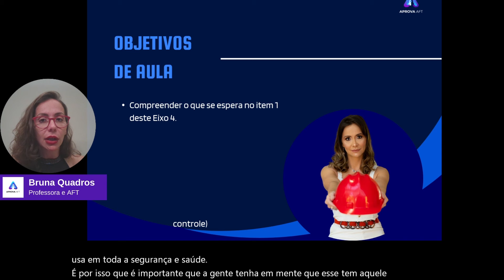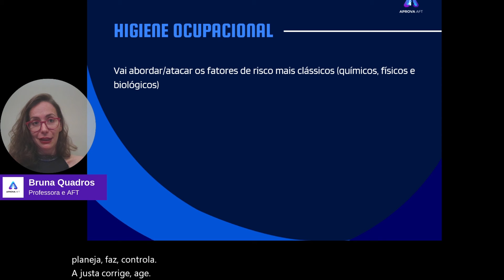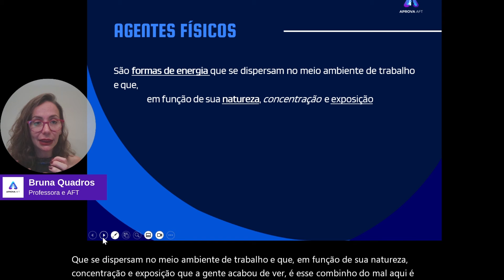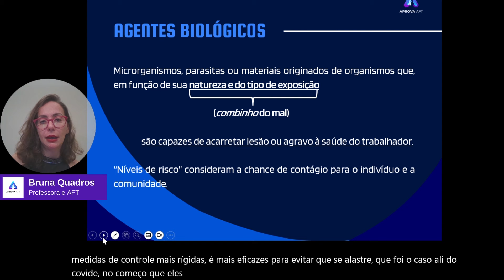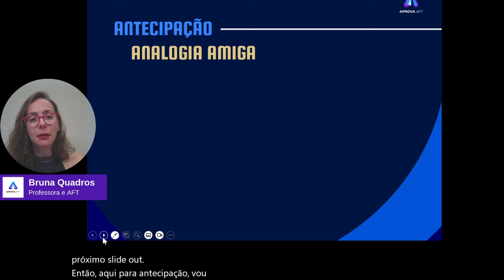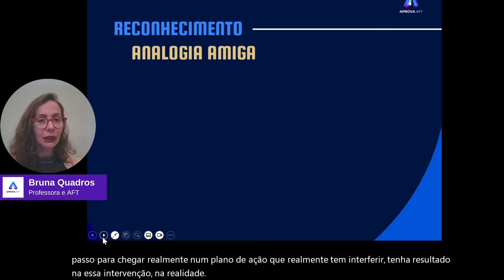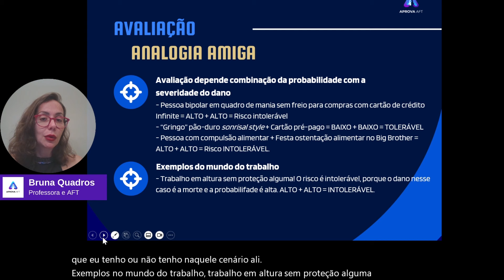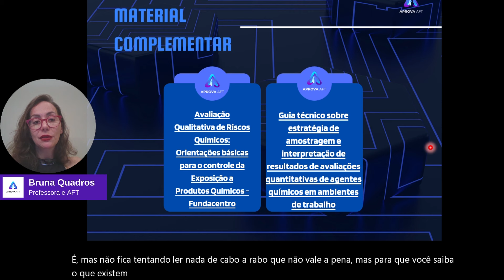Higiene OCUPACIONAL | Prof.ª Bruna Quadros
A higiene ocupacional é um campo da segurança do trabalho que se dedica à promoção e preservação da saúde dos trabalhadores, principalmente no que diz respeito aos agentes físicos, químicos e biológicos presentes nos ambientes laborais. Seu objetivo é identificar, avaliar e controlar os riscos ocupacionais que possam impactar a saúde dos trabalhadores.

Isso envolve a análise de diversos fatores, como exposição a substâncias químicas, ruídos, vibrações, radiações, entre outros. A higiene ocupacional busca, por meio de medidas preventivas, minimizar ou eliminar esses riscos, garantindo um ambiente de trabalho seguro e saudável.

O profissional de higiene ocupacional desempenha um papel crucial na implementação de estratégias que visam prevenir doenças ocupacionais e garantir a qualidade de vida dos trabalhadores, alinhando-se aos princípios de saúde e segurança no trabalho.

A Professora Bruna Quadros lhe mostrará como estudar de forma clara sobre o tema. Bons estudos! 📚